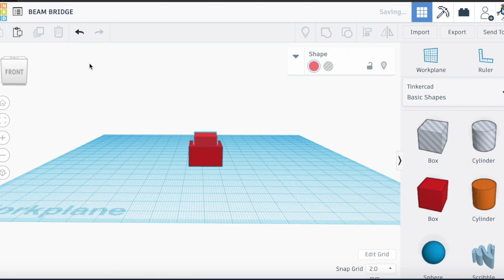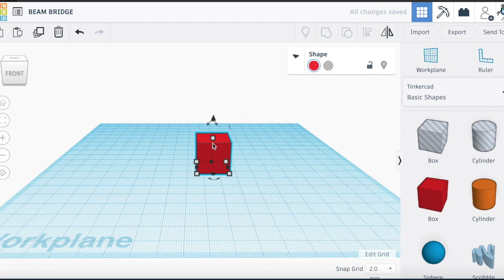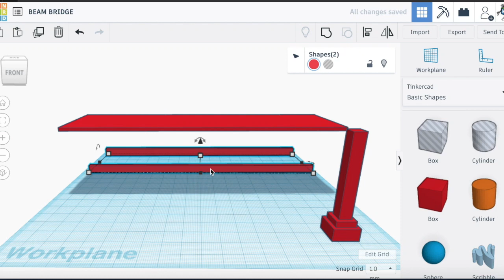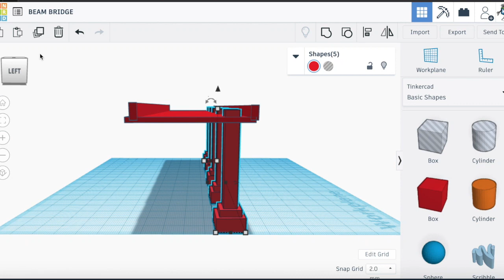Kids Can CAD - Bridge Design for kids using Tinkercad - Part 1